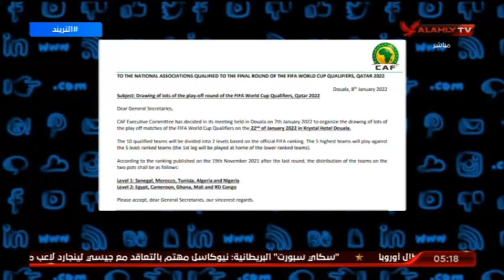محمد سعيد : هناك تعمد على تضخيم اى امور تخص الاهلى مثل ماحدث بين ياسر ابراهيم ووليد سليمان وموسيمانى